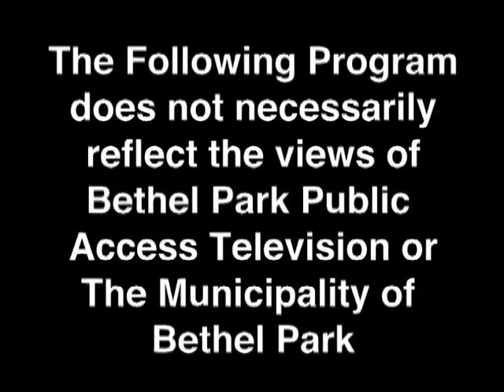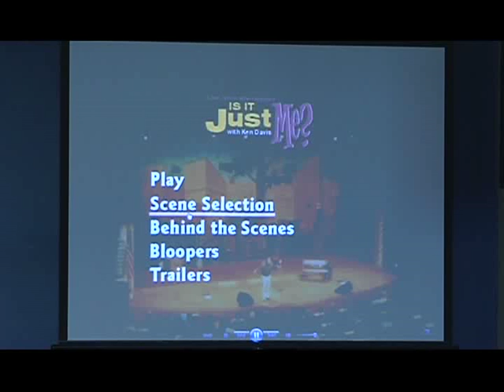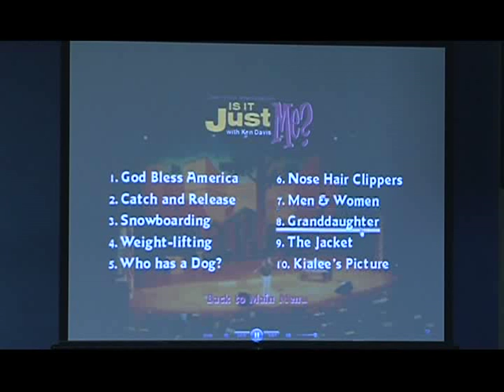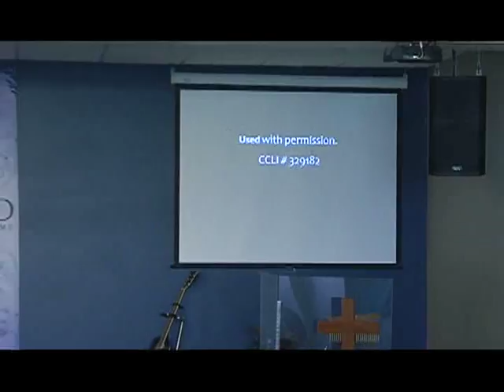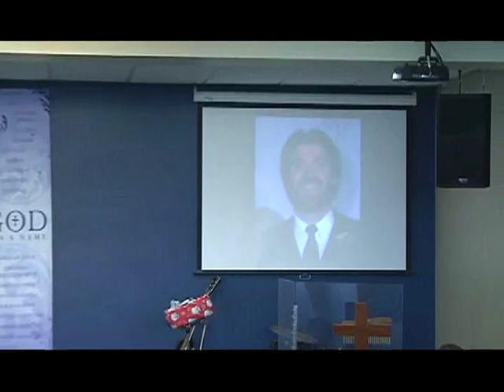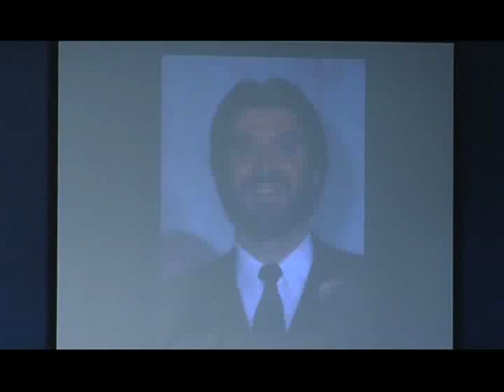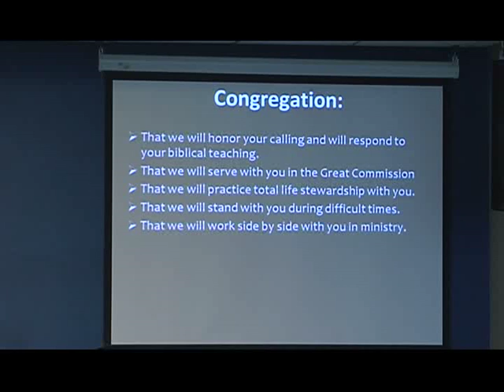New Song Church 10 27 14